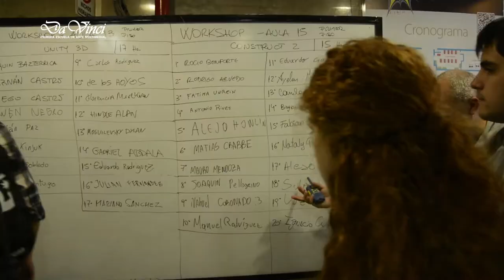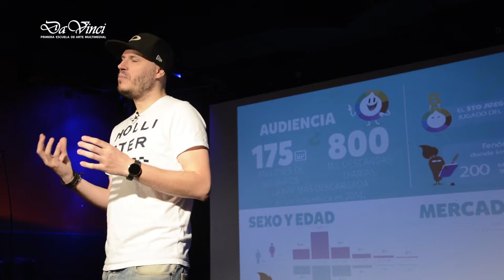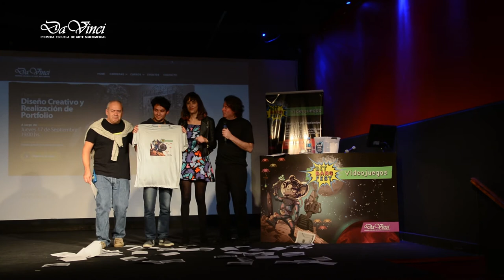Así fue el Bit Bang Fest: Videojuegos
Resumen del Festival Bit Bang Fest: Videojuegos, organizado en Escuela Da Vinci.

Hubo juegos: de video, de mesa y de rol. Workshops, prototipos, realidad virtual y la elección del favorito del festival junto a la gente de Cartoon Network. Conferencias y talleres.

Muchas gracias a todos los participantes!! Nos vemos en la próxima edición del festival!